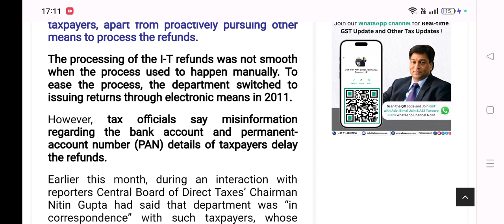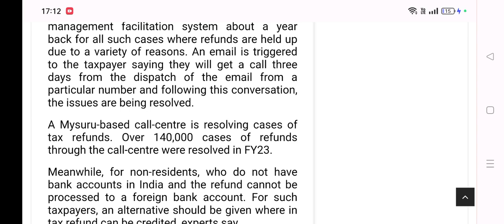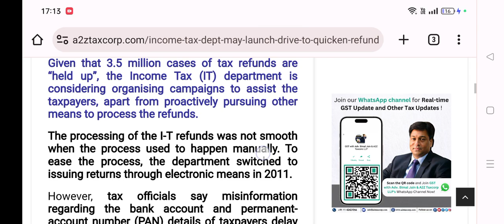ITR FILERS big news